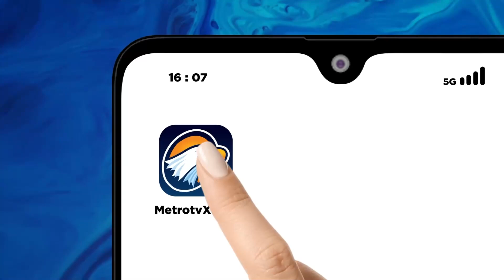Tersangka Pem6unuh Gadis Penjual Gorengan Terungkap dan Diburu Polisi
MetroTV,  Polres Padang Pariaman, Sumatra Barat, menetapkan IS sebagai tersangka pem6unuh4n gadis penjual gorengan, NKS, yang jasadnya ditemukan terku6ur tanpa bus4na, di kawasan Jorong Pasa Galombang, Padang Pariaman.